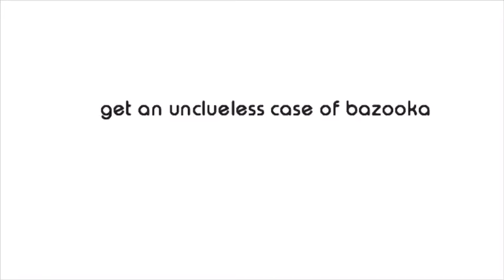5 gum meme: “cluelessness”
First 5 gum meme